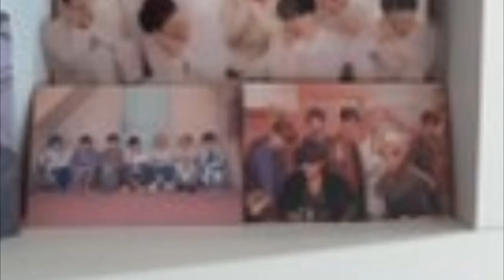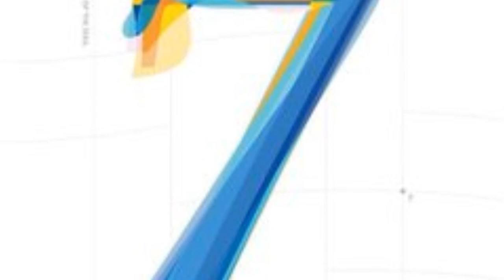RECOMENDACIONES para proteger tu ÁLBUM de BTS